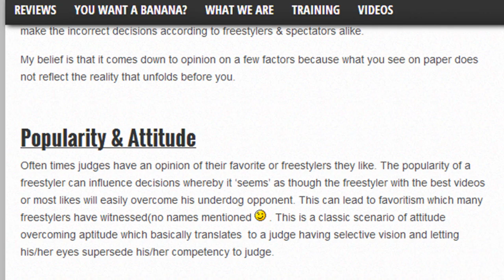Robin Van Persie Football Freestyle - ATW ep 3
Here’s the gear I use, check out the gear guide on my website for a detailed blog post.